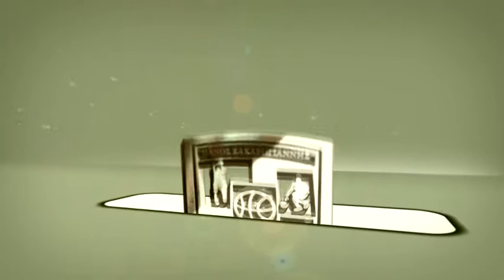Ρεμπελιακός vs Τιρινίνι